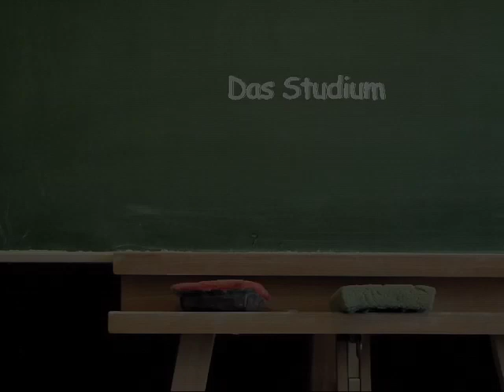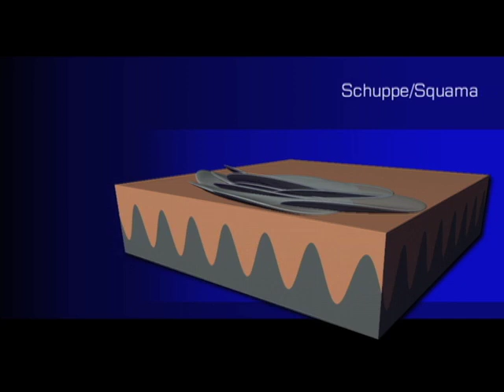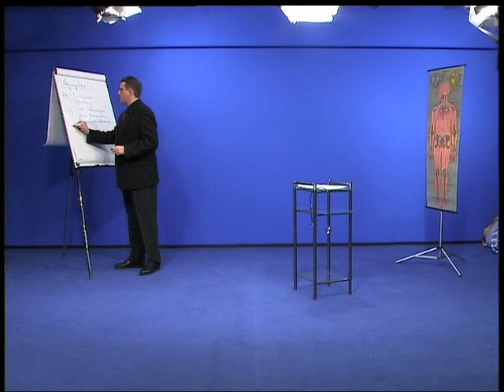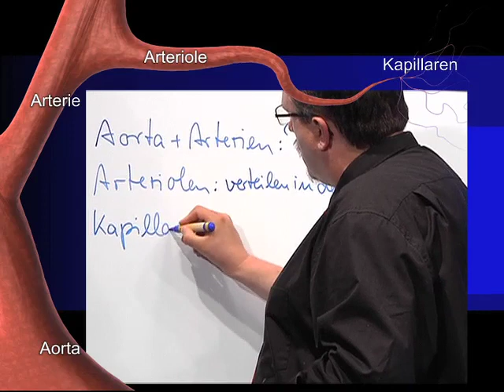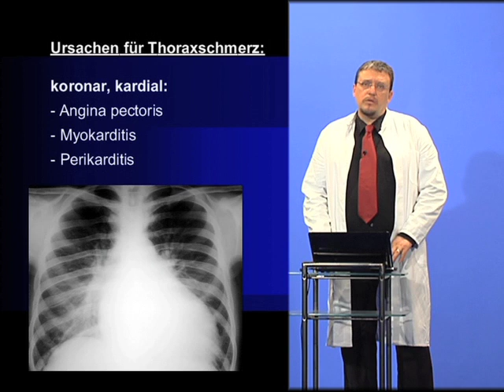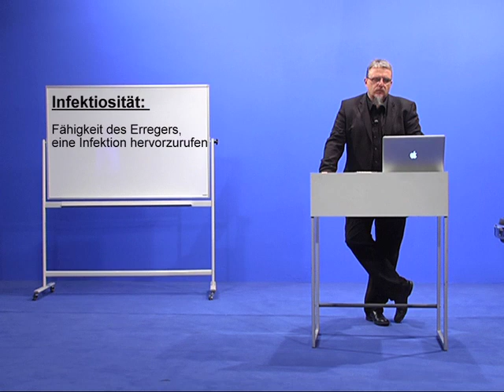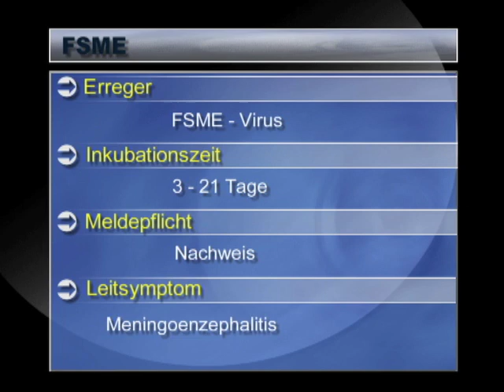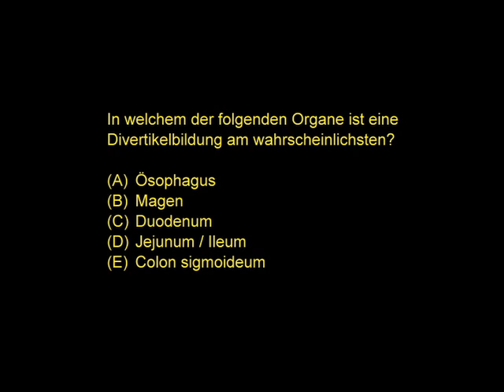Heilpraktikerausbildung Prüfungsvorbereitung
Sie möchten sich optimal auf Ihre Heilpraktikerprüfung vorbereiten und suchen nach einer umfassenden und flexiblen Prüfungsvorbereitung?

 Dann sind Sie bei stream.loadmedical.com genau richtig! Wir bieten Ihnen ein Erfolgspaket zur Prüfungsvorbereitung an, welches Sie jetzt nochmals um 100 Euro günstiger erhalten. Und das Beste: Für kurze Zeit erhalten Sie 9 unserer neuesten Titel kostenlos dazu!

Unsere Prüfungsvorbereitung deckt alle relevanten Themen der Heilpraktiker-Ausbildung ab und bietet Ihnen eine Vielzahl von Lernressourcen, die Sie jederzeit und überall nutzen können. Dank unseres erfahrenen und hochqualifizierten Fachmannes Dipl.Psychologe und Heilpraktiker und Dozent Thomas Schnura sind unsere Lerninhalte von höchster Qualität und speziell auf die Bedürfnisse der Heilpraktiker-Ausbildung zugeschnitten.

Mit unserem umfassenden Video-Stream haben Sie die Möglichkeit, bequem von zu Hause aus zu lernen und sich optimal auf Ihre Prüfungen vorzubereiten. Sie können den Stream auf einer Vielzahl von Geräten nutzen und Ihre Lernzeit so gestalten, wie es am besten zu Ihnen passt.

Unsere Devise lautet: Intensiv aber leichter lernen!

Mit unserer Prüfungsvorbereitung werden Sie optimal auf Ihre Heilpraktikerprüfung vorbereitet sein und erfolgreich in eine Karriere im medizinischen Bereich starten können.

Nutzen Sie jetzt unser Sonderpaket zur Prüfungsvorbereitung und erhalten Sie insgesamt 107 Stunden an hochwertigen Lerninhalten - erhältlich als DVD's, Download oder Streaming. Warten Sie nicht länger und investieren Sie in Ihre Zukunft als Heilpraktiker!